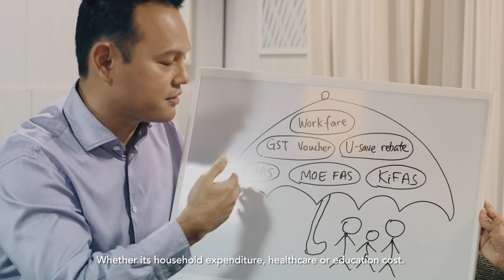Social Mobility Series: Workfare or Minimum Wage | Minister of State Zaqy Mohamad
Minimum wage or Workfare? Catch Minister of State for Manpower, Zaqy Mohamad, as he explains how Singapore is supporting our low-income workers.
In 2020, Workfare will disburse almost $1 billion of annual pay outs, benefitting close to 440,000 Singaporeans.

The Workfare Income Supplement Scheme (WIS) is a broad-based measure that tops up the salaries of lower-income workers and helps them save for retirement

The Workfare Training Support (WTS) Scheme encourages lower-income workers to upskill in order to access better jobs with higher wages as the economy transforms

The Progressive Wage Model is a targeted intervention in the Security, Landscape, and Cleaning sectors to address the market failure of “cheap sourcing” and support sustainable wage increases.

Read Minister Minister of State Zaqy Mohamad's full speech at The Committee Of Supply 2019, at sg.sg/socialmobilityMOM